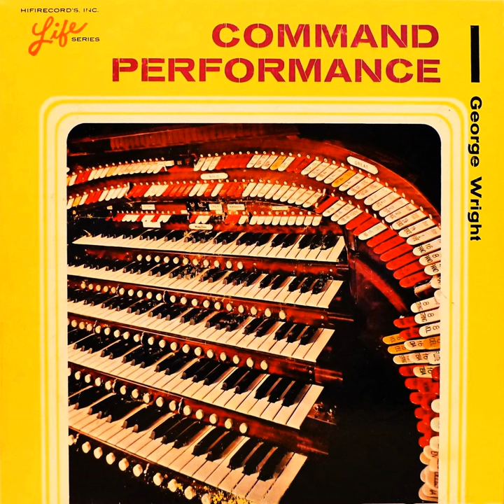Eastern Romance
Eastern Romance · George Wright

Command Performance